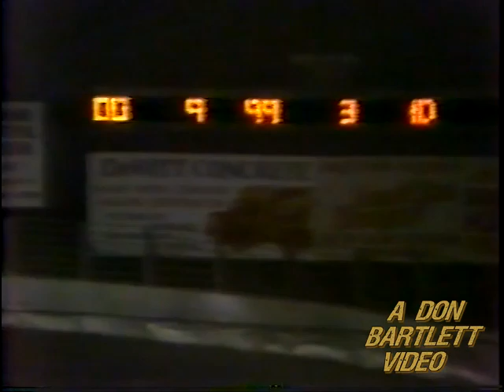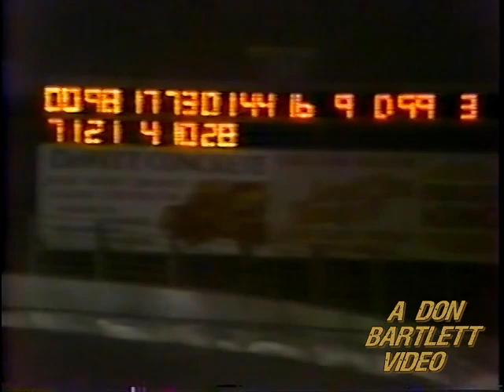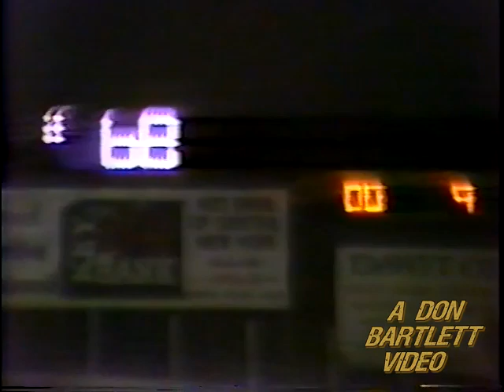Oswego Speedway August 3, 1985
Don Bartlett video.